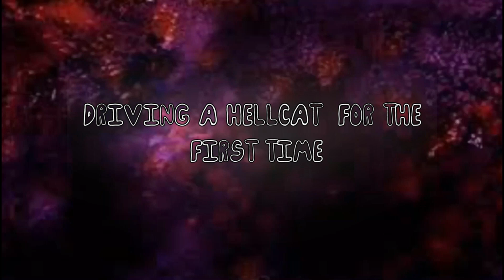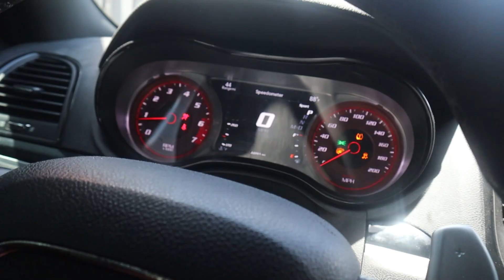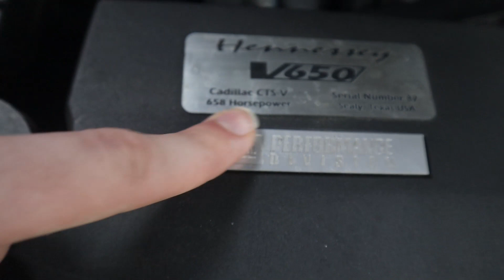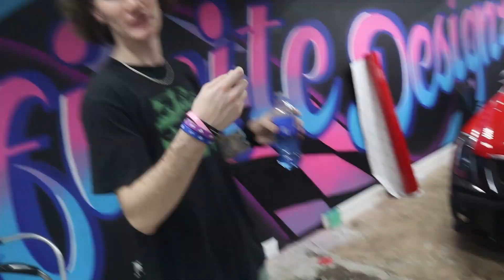DRIVING A HELLCAT FOR THE FIRST TIME! FT.KING STICK